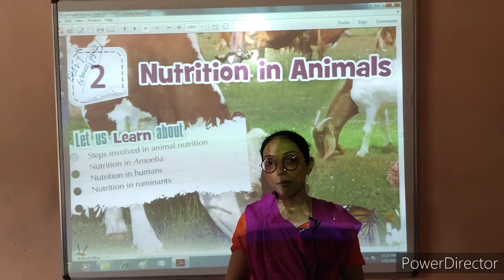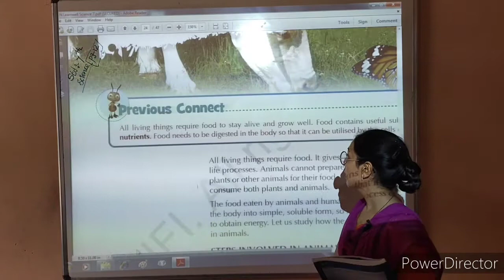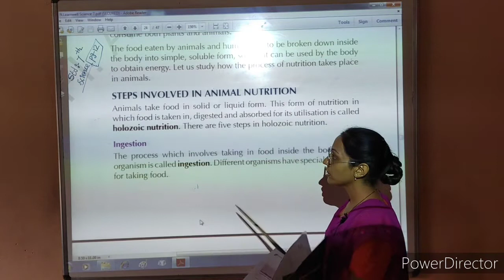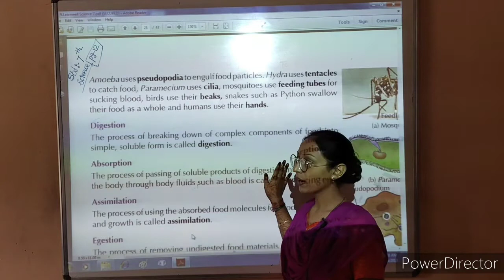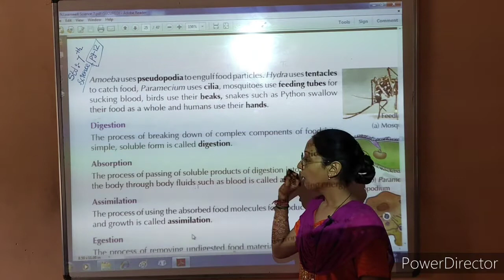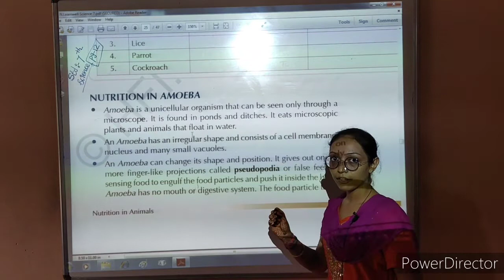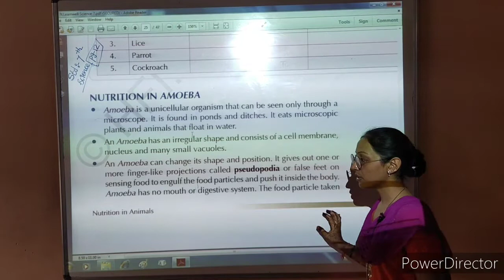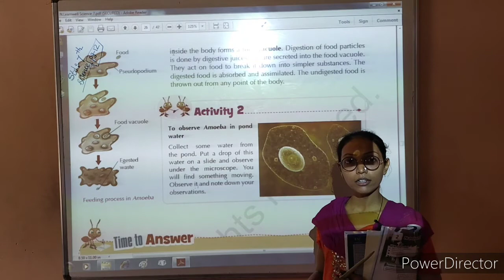Std. 7 | Science | Chep. 1 | 14 August | Kidzland English School-Wankaner